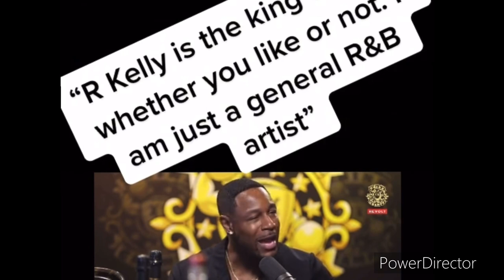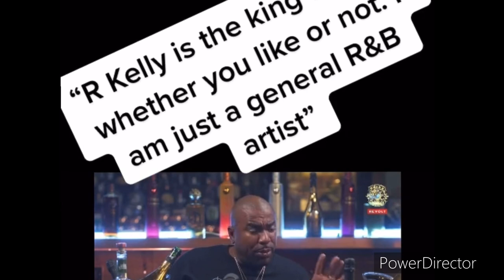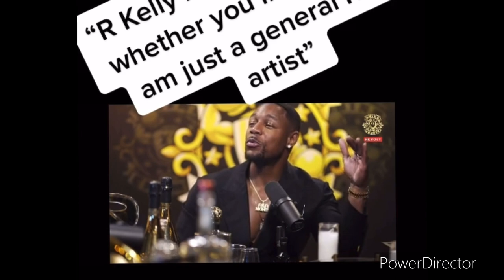Tank Says R. Kelly Is The King Of R&B And He’s The General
Tank recently was on drunk kings giving convicted felon R. Kelly his roses 🌹 saying he’s the King of R&B.

Back in 2019 on January  6th Tank did not feel that way with statements he gave in a interview on R. Kelly to JoJoCrews.

Tank Issues Scathing Message To R. Kelly: “You Are No King Because Kings Don’t Treat Queens Like This, Enough Is Enough”